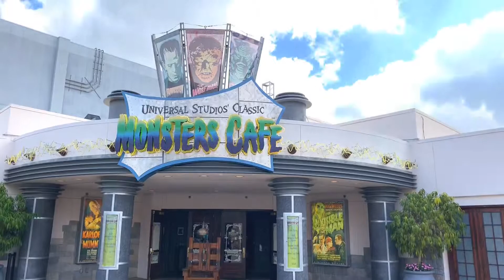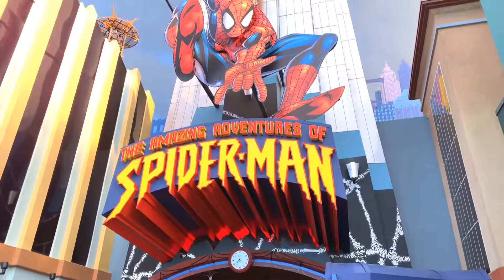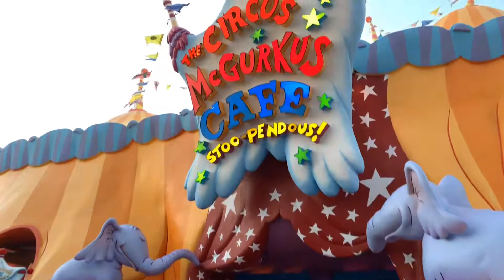My Universal Studios adventure part 1, travel vlog 6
Part 1 of our Universal Studios adventure. Don't worry more to come soon.